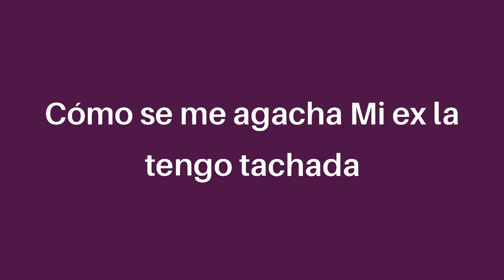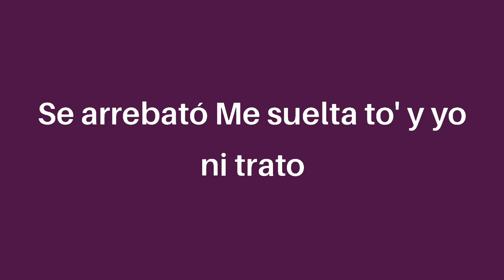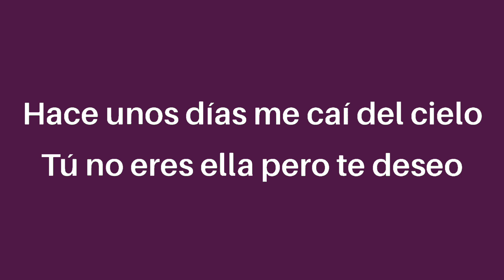Rauw Alejandro - Curame (letra/Lyrics)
Ayy-yo, what the fuck? Cómo se me agacha
Mi ex, la tengo tachá'

Y mi ex la tengo tachá'

Son las 12 y en el agua siguen los bote'
'Tás prendía' en fuego, quiere que me sofoque
Si te corre, hacemo' infinita la noche
Baila, baila, bailando la hebilla cómo me la guaya